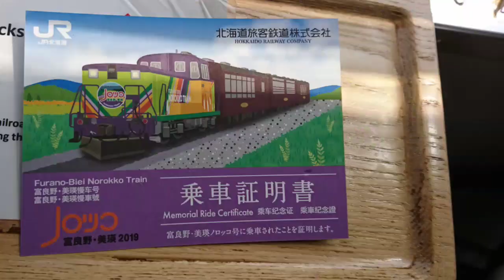富良野・美瑛ノロッコ号で行く｢北の出逢い｣